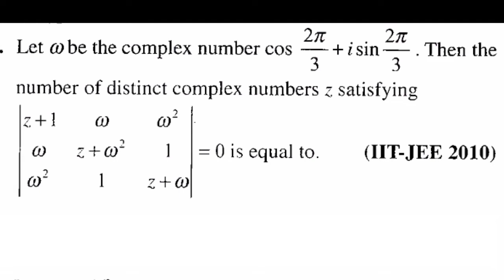IIT-JEE Most important frequently asked questions Maths Complex-Numbers#chandraprabhaacademy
Helo guys,

🧞‍♂️Thankyou all for your tremendous love and support.

💣chandraprabhaacademy
💥Chandraprabha HOPE YOU ALL ENJOY...

😊Keep learning, Stay happy😊